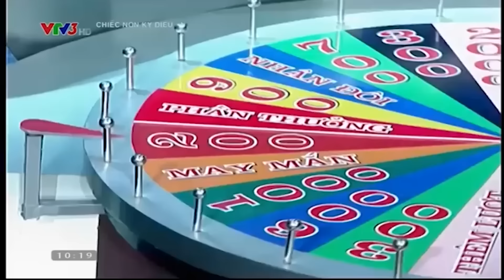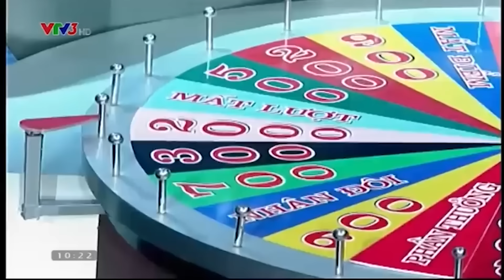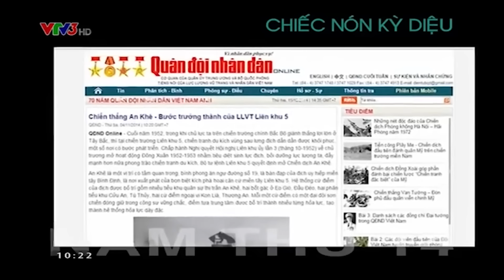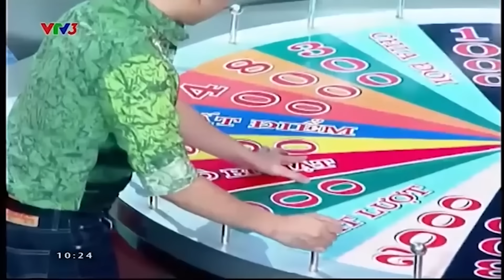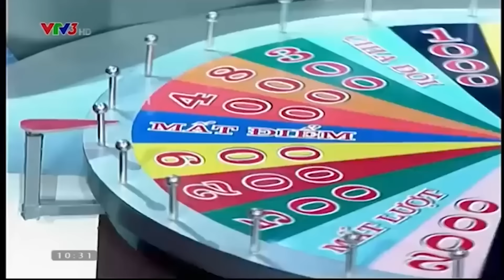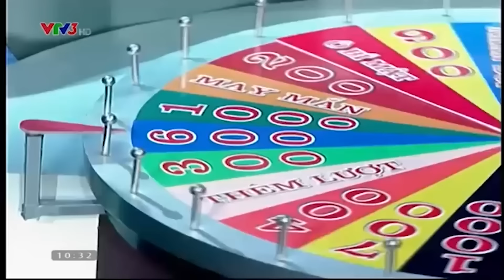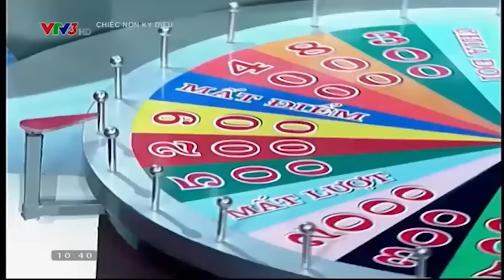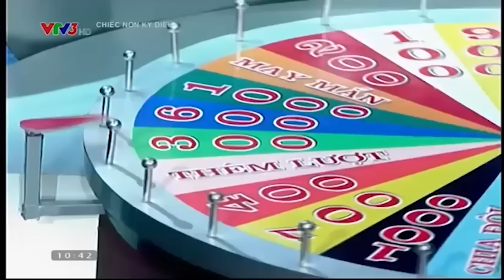Ký ức VTV: Chiếc nón kỳ diệu chào mừng ngày Quân đội với những người lính đầy cá tính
Ký ức VTV: Ký ức VTV: Chiếc nón kỳ diệu chào mừng ngày Quân đội với những người lính đầy cá tính.
Chương trình phát sóng ngày 20/12/2014.